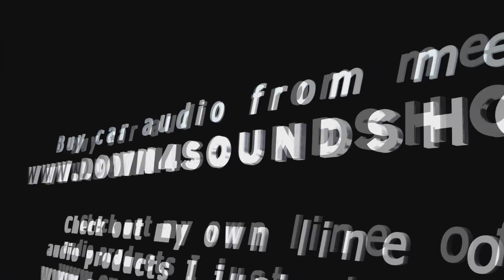26HZ SUB ACTION ANYBODY?? (SUPER LOWS)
CORY POWERS CAME AND GOT ME TO GET A DEMO OF HIS HERSE AND I WAS GLAD HE DID BECAUSE I HAD JUST PEEKED IN AND AROUND IT AND WONDERED WHAT IT WOULD DO! TALKING ABOUT A LOW END MONSTER DANG!!THEM PSI PLATFORM 5S ARE GETTING NASTY AND BEGGING FOR MORE POWER!
Check out my very own car audio brand I started here! High quality wire, fuses, fuse holders, ear buds and more!